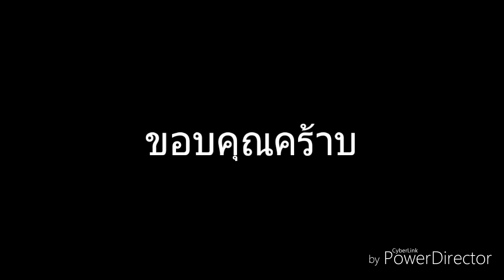ไปเชียงราย